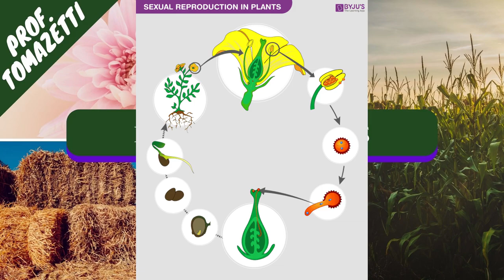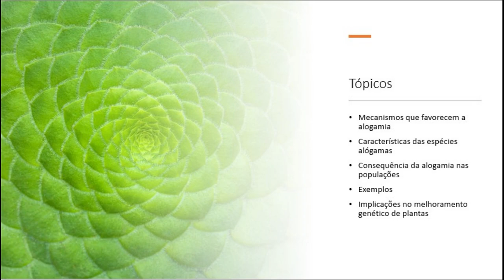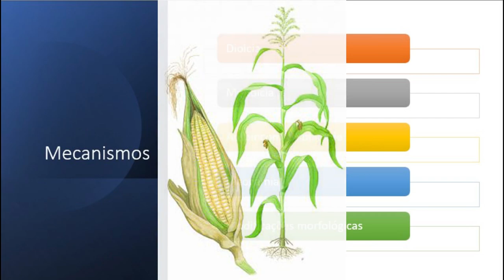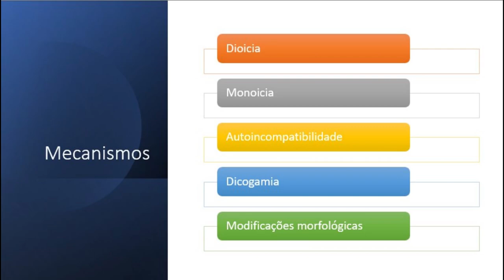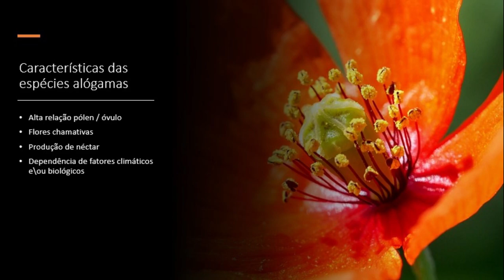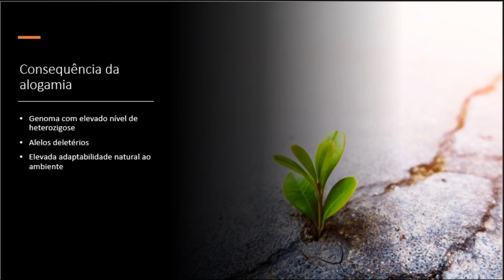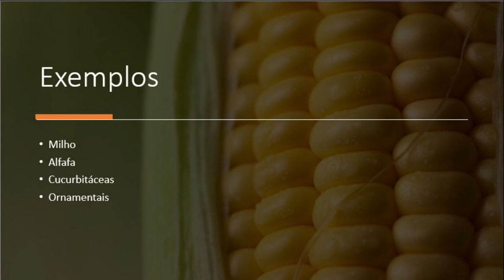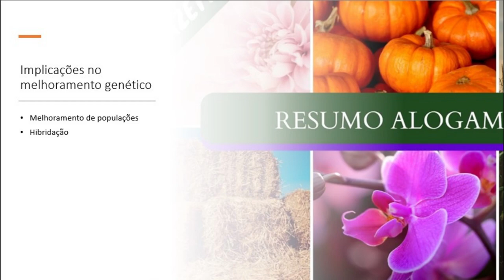Resumo Alógamas | Melhoramento Genético de Plantas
🌱 O que são *espécies alógamas* e qual o impacto disso no *melhoramento genético de plantas*? Neste vídeo, você vai entender os principais mecanismos, características e consequências das plantas alógamas, além das implicações desses conceitos no melhoramento genético. Confira para ver como essas plantas podem influenciar a variabilidade genética e a produtividade na agricultura! 🌾

# 📜 Conteúdo
00:00 Intro
00:55 Espécie alógama
01:32 Tópicos do vídeo
01:48 Mecanismos
06:06 Características
06:45 Consequências
09:40 Exemplos
10:30 Implicações no melhoramento genético

# 📜 Resumo:
Neste vídeo, exploramos as *espécies alógamas*, suas características e os mecanismos de polinização cruzada que aumentam a variabilidade genética. Discutimos as consequências e as vantagens dessas plantas, como a *redução da endogamia* e o *aumento da diversidade genética*, e mostramos como isso impacta o *melhoramento genético vegetal*. Com exemplos práticos e implicações para a agricultura, você entenderá por que as alógamas são essenciais para a produção de culturas mais adaptáveis e produtivas.